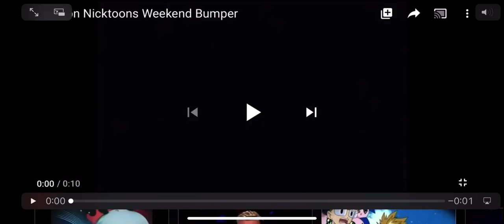Nicktoons (U.S.)- Up Next! Zevo-3 Weekend Bumper (2010)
This is the up next weekend version for Zevo-3 only on NickToons.